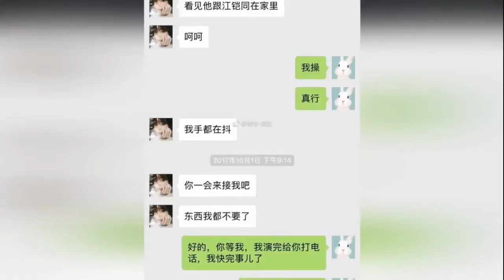毛晓彤白色大衣低调现身 口罩遮面眼神冷静